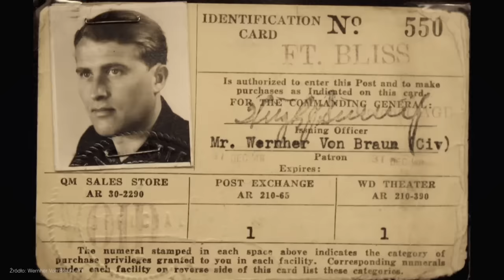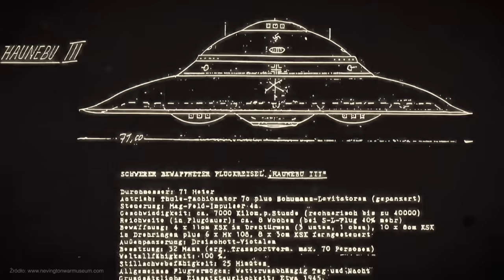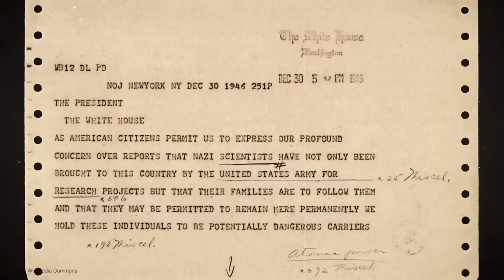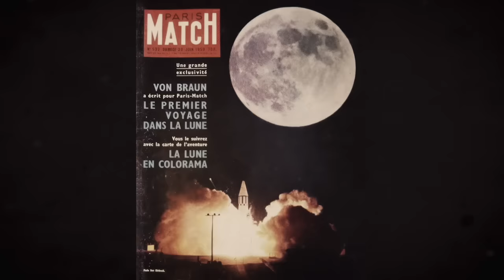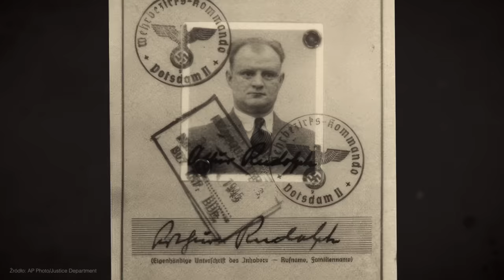Operacja Paperclip. Jak Naziści wysłali Amerykanów w kosmos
W moim filmie opowiadam o tym jak Amerykanie w końcu II wojny światowej i po jej zakończeniu ściągnęli Stanów Zjednoczonych naukowców III Rzeszy. Dowiecie się po co byli oni potrzebni Amerykanom. Ten film zatytułowałem „Operacja Paperclip. Jak Naziści wysłali Amerykanów w kosmos”. Gorąca zapraszam do obejrzenia tego filmu.

Premiera w piątek o 20.00.

ZŁOCI PATRONI
- Ewa Szemraj oraz Andrzej Maciejewski z Alaski,
- Andy Sadanowicz
SREBRNI PATRONI
- Dariusz Kwoka
- Michał Rychwalski
- Dariusz Wietrzykowski
- Artur Drogosz
- Arkadiusz Strykowski
- Wojciech Trojan
- Jan Duda
BRĄZOWI PATRONI
- prof. Mira Modelska-Creech
- Jarosław Bataszew
- Krzysztof Druh
- Tomasz Kaczorowski
- Marcin Maslany

W następnym moim filmie opowiem Wam o tym jak polscy urzędnicy uratowali w marcu 1939 r.  grupę prawie 5 tysięcy Żydów z czeskiej Pragi, którzy obawiali się o swoje życie po tym jak Hitler zajął Czechosłowację. To historia o której nie przeczytacie w podręcznikach. Nie zauważyli jej nawet badacze Holocaustu. I dlatego właśnie warto ją poznać. Ten film zatytułowałem „Jak Polacy uratowali praskich Żydów przed zagładą”. Gorąco zapraszam do oglądania”.

W każdy piątek zapraszam na premiery moich nowych opowieści filmowych, a od poniedziałku do czwartku na filmy - zawsze o 20:00.

WSPARCIE KANAŁU
Można też dokonać wpłaty bezpośrednio na moje konto bankowe: w PKO BP nr 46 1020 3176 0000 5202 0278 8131 lub poprzez serwis PayPal